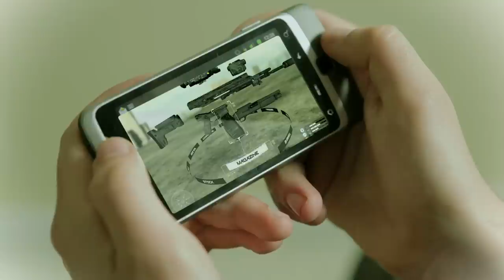Ghost Recon Future Soldier | Gunsmith Trailer [NORTH AMERICA]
Pete has a problem that he's finally ready to face.
He's addicted to GUNSMITH, the incredible gun customization tool available in Tom Clancy's Ghost Recon: Future Soldier™.
You can take any weapon and change out every part, making the perfect gun for any possible scenario.
And on Kinect for Xbox 360, it's voice and motion controlled. Also, access your weapons from anywhere via mobile apps.

Over 20 million weapon combinations. Made by you, for you.
Build the best, be the best.

And don't be afraid to admit when you have a problem. We're here for you.